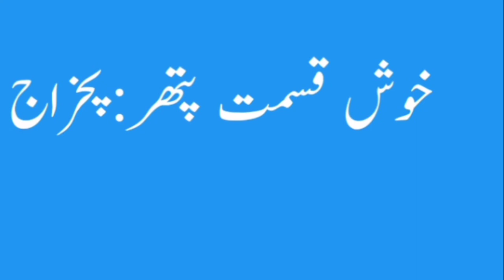Nazeer Name Meaning -Nazeer Name Ka Matlab Kya Hai